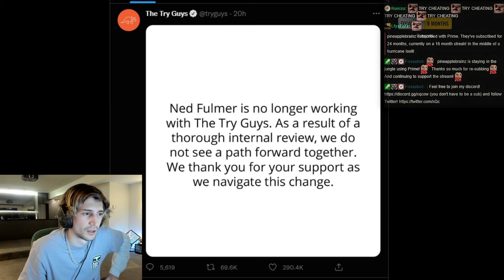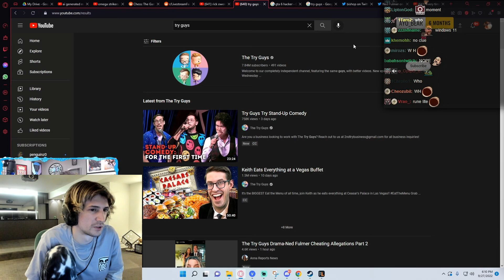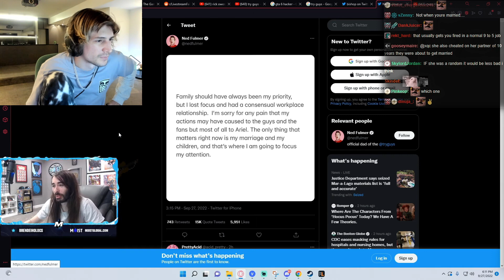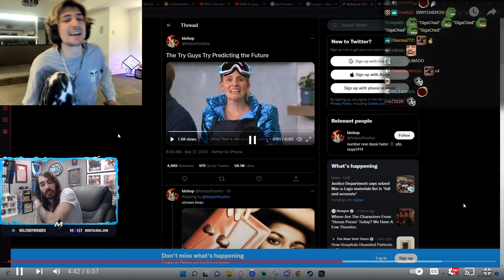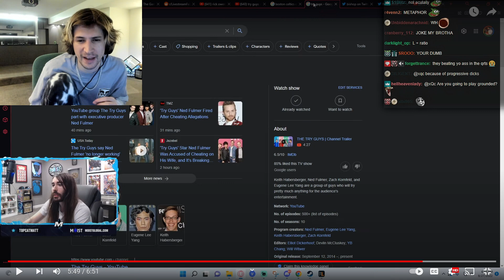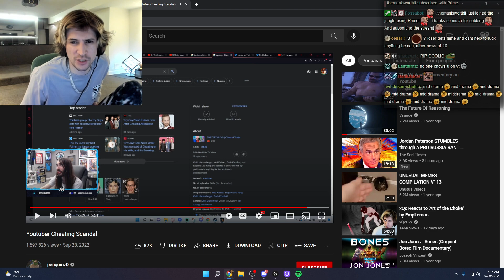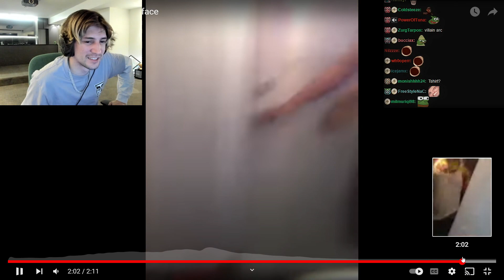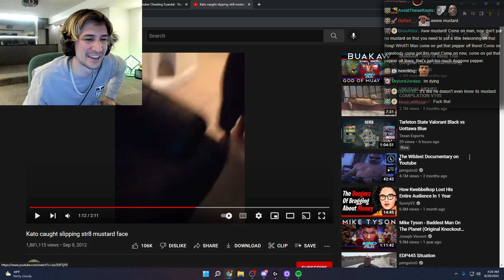xQc Reacts to Youtuber Cheating Scandal